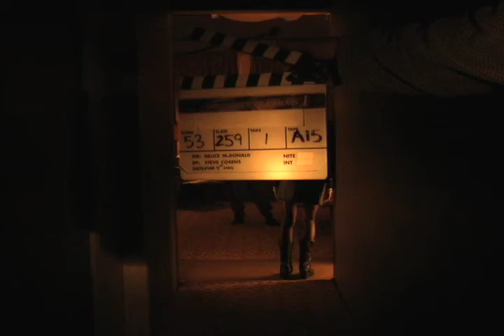Tracey: Re-Fragmented: Scene: 53, Slate: 259, Take: 1.